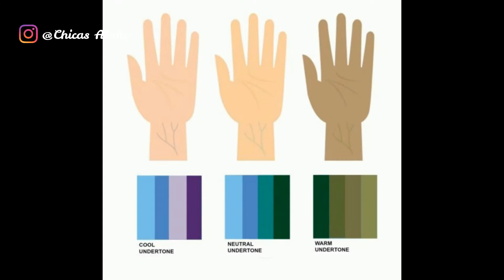Como elegir el labial nude perfecto para ti/ lipstick hacks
Cómo elegir el labial nude correcto para ti
Color de labial según tu tono de piel
Te muestro algunos tips y trucos para lograr encontrar el tono nude ideal para ti.